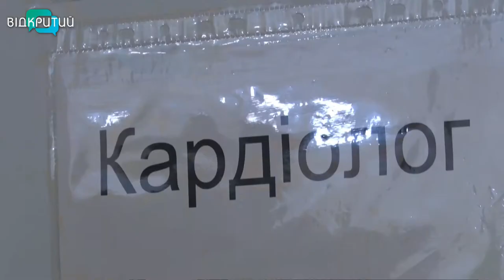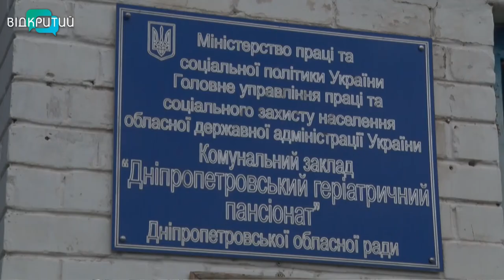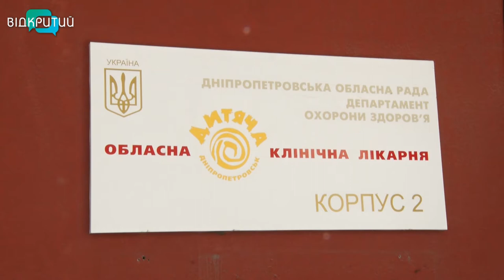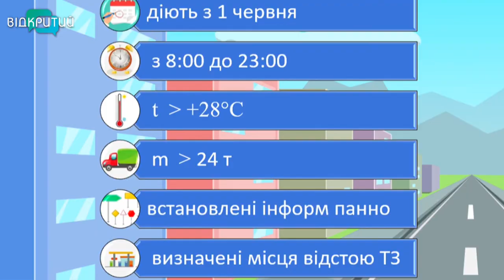Новини OPEN NEWS від 2 липня 2020 року 19:15